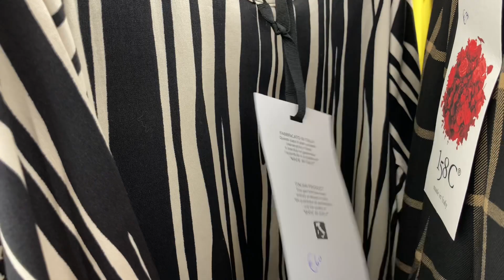Hermes vs рынок )) что купила на этот раз ?!